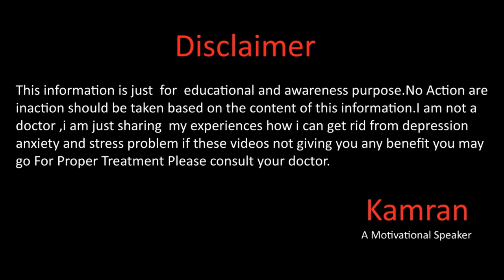How I stopped Antidepressants In Urdu Hindi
Hope you will be doing fine there in this video we will talk about my story of dropping medicine of depression and anxiety for more details please watch the full video.
Gmail
You Mar Write us email at
Kamran